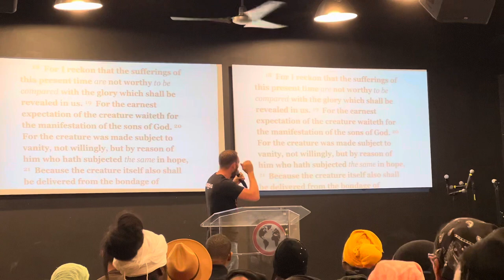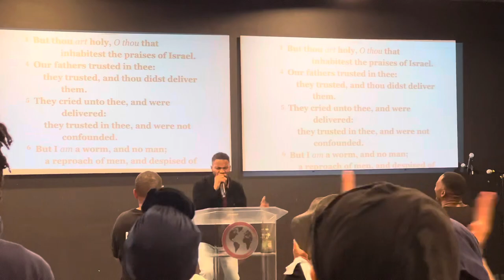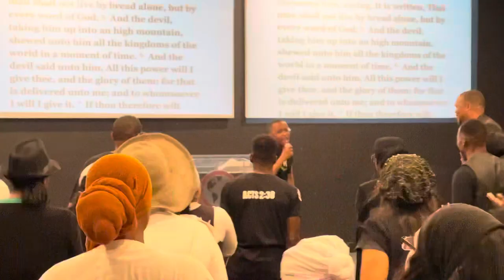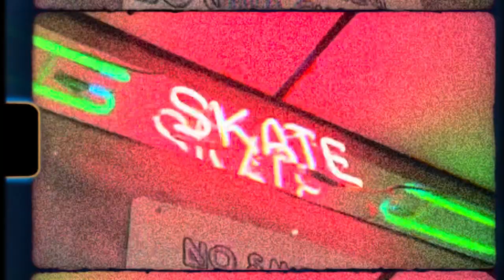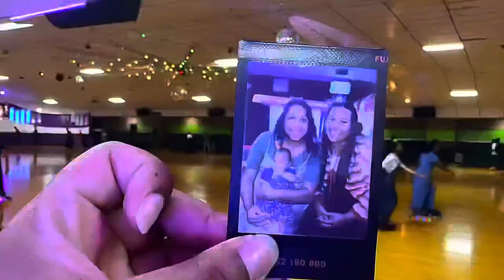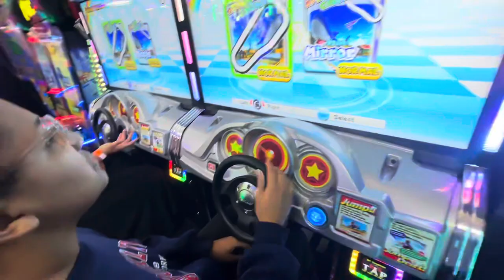8 Days of Church! + Church Skate Party ✨ | GA 2023 | Kissimmee Florida Annual Church Conference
Happy Thursday! 🥳 Here is the annual General Assembly vlog! Loved filming this one and there’s a lot of fun stuff in here! In this video, we also go skating as a church so you will see that at the end of the vlog. I hope you enjoy! ☺️✨

NEW FLORIDA REAL ESTATE AGENT! ✨

Hi! I am a newly licensed real estate agent in the state of Florida. I currently am active with Charles Ruttenburg in ORLANDO, FLORIDA. Although I am a new agent, I am eager to get to work and so excited to help you find your dream home! I want to bring something new to the real estate world! I’m not a regular agent, I’d like to think of myself as your REAL ESTATE BEST FRIEND! ✨

For whatever REAL ESTATE needs you may have, I hope you will consider me as your agent. ✨🩷